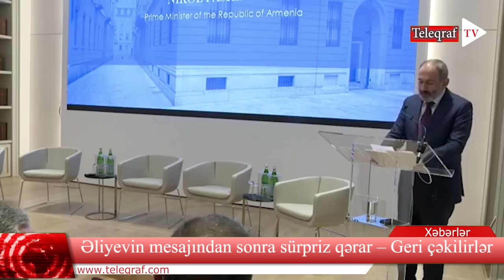Sərhədlə bağlı sürpriz qərar, geri çəkilirlər, artıq Türkiyə və Rusiya… - DETALLAR